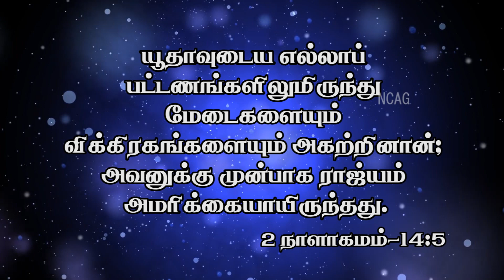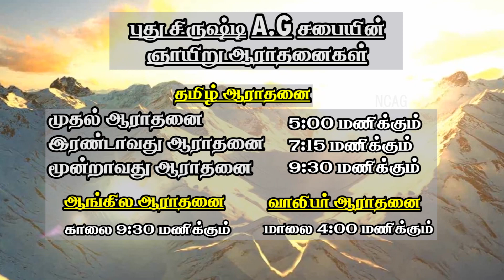Yesuvae En Nambikkai Worship & Message by Rev.E.Jegil Ebidoss 11 10 18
NCAG MEDIA